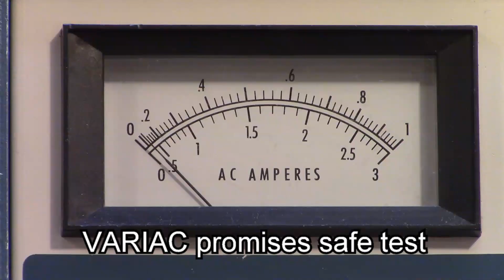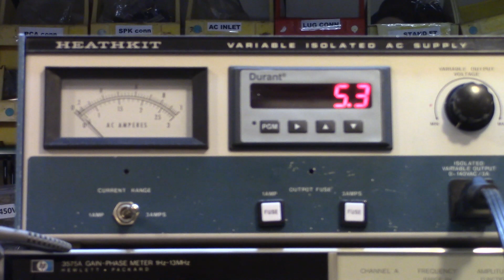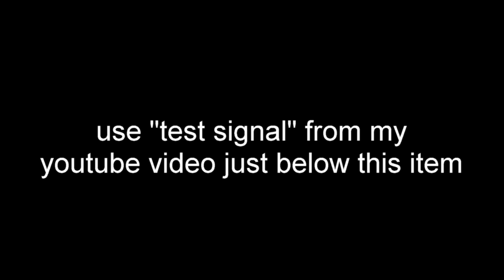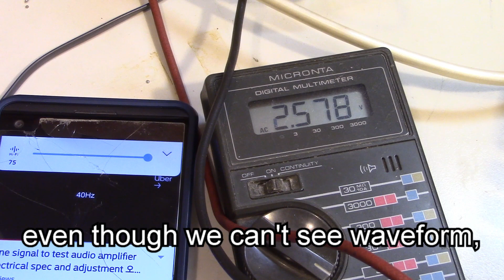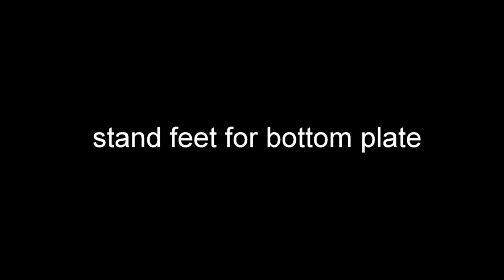DIY KIT preamp #10 FINAL, inside chassis, electrical & listening test 진공관앰프만들기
everything will be OK if you followed these instruction videos from the begining to the end. 집중해서 따라하시면 실수없이 앰프조립 가능합니다. fluxion audio technology